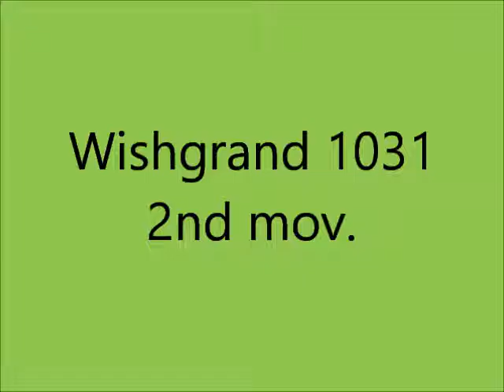Wishgrand 1031 - Giovanni M. da Zama